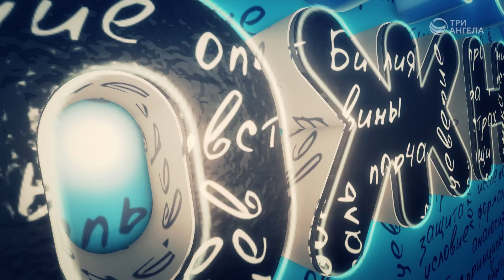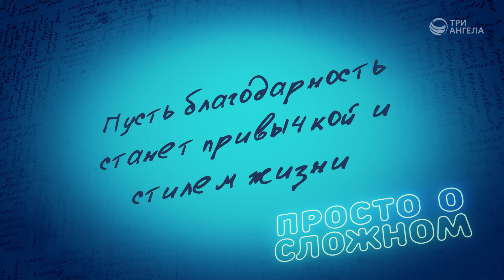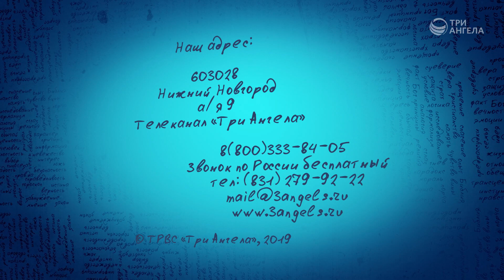Сила благодарности | Просто о сложном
Как действует благодарность? Благодарность помогает не только ценить счастливые моменты, но и смотреть с оптимизмом в будущее. Как научиться чаще говорить людям «спасибо»? Как умение благодарить улучшает наши отношения с окружающими?

Ведущий: Евгений Скрипников, священнослужитель

Серия программ «Просто о сложном»